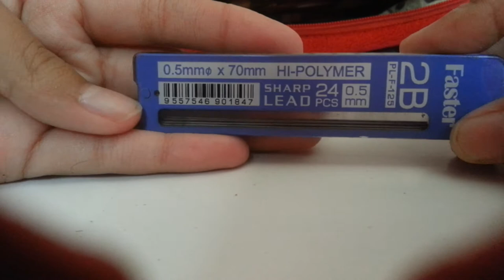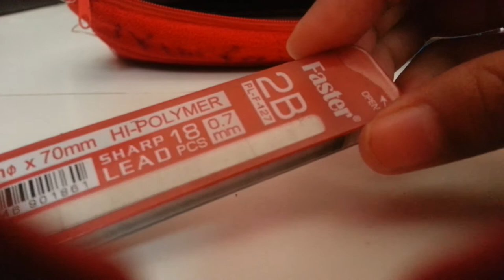What's In My Pencilcase?